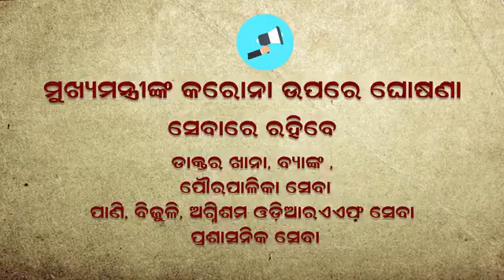Watch -CM Naveen Patnaik announced lock-down massage due to Corona Virus.